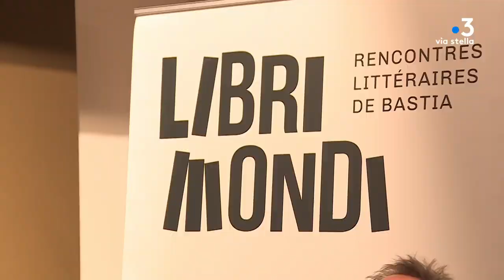Bastia : entretien avec avec Hervé Le Tellier, romancier et prix Goncourt 2020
Intervenant - Hervé Le Tellier

Equipe - Emmanuelle Rouillon - Christian Giugliano - Stephan Regoli